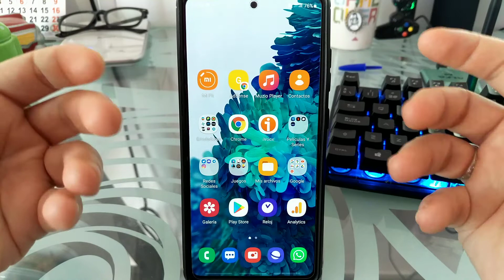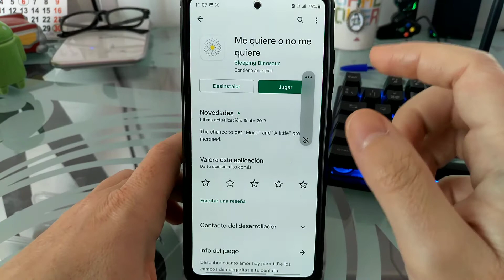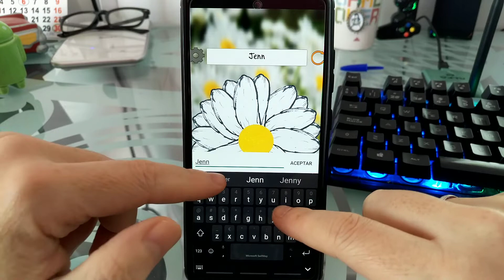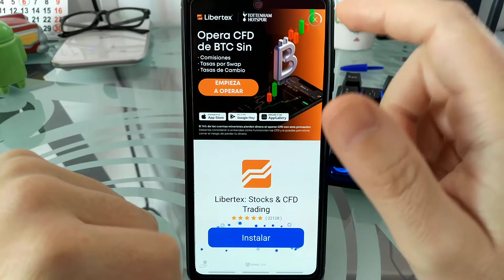🌼🤔 ¿ME QUIERE NO ME QUIERE? TEST JUEGO de la MARGARITA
¿Te preguntas SI esa PERSONA ESPECIAL TE QUIERE o NO TE QUIERE❓. En ESTE VÍDEO educativo ☝ te enseño como USAR la APLICACIÓN de BORMA del TEST de la MARGARITA ideal para echar una RISAS con los AMIGOS.

Vídeos Relacionados 📹

Tutoriales ⚙️

Multimedia 📹